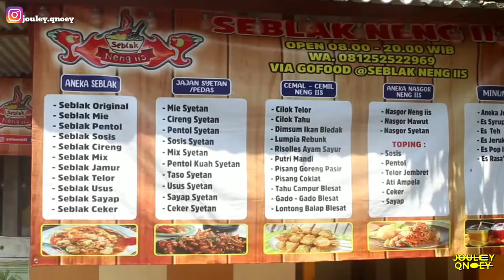BUSET PORSI SEBLAK CEKER BAR BAR || KULINER INDONESIA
HAI HAPPY WEEKEND
seblak neng iis
alamatnya : dusun babatam desa sambirejo rt 02 rw 02 kec. rejoso kab. pasuruan. kalau kalian bingung cek di google maps @seblak neng iis. langsung di anter sama maps nya hahahahah.
harganya di mulai dari 10k-13k ( tergantung dari toping )
buka dari jam 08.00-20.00 wib
bisa melayani by gofood juga.

SEE YOU NEXT VLOGS

INFO KULINER INDONESIA
INFO MAKANAN INDONESIA
KULINER NUSANTARA
INFO SEPUTAR BAKSO
KULINER INDONESIA
SEBLAK CEKER
SEBLAK BANDUNG
SEBLAK
KULINER PASURUAN
KULINER INDONESIA
KULINER BANDUNG